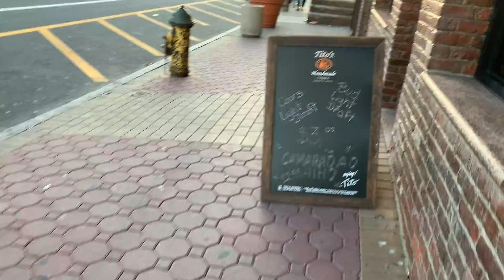Indo visitar uma amiga